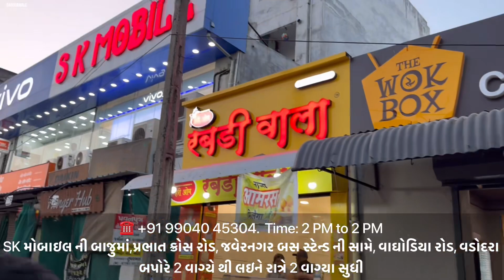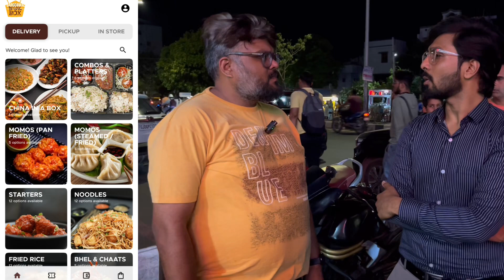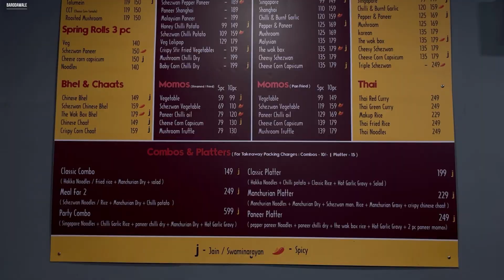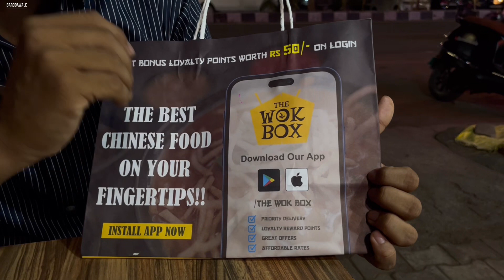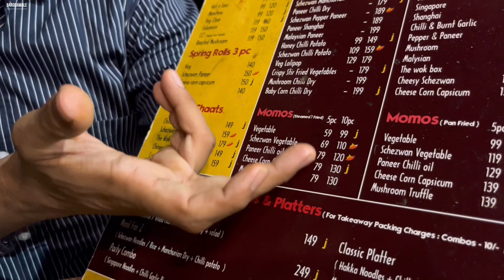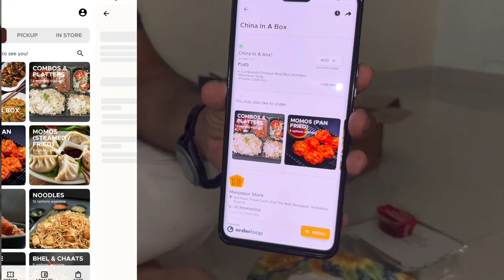વડોદરા માં અત્યાર સુધી નુ બેસ્ટ ચાઇનીસ ફૂડ આજે ટેસ્ટ કરવા મળ્યું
The Wok Box / By Barodawale

20% Flat discount on app The wok Box

Location :
SK મોબાઇલ ની બાજુમાં,પ્રભાત ક્રોસ રોડ, જવેરનગર બસ સ્ટેન્ડ ની સામે, વાઘોડિયા રોડ, વડોદરા
બપોરે 2 વાગ્યે થી લઇને રાત્રે 2 વાગ્યા સુધી

🄵🄾🄻🄻🄾🅆 કરો 😊
🅂🄷🄰🅁🄴 કરો 😊